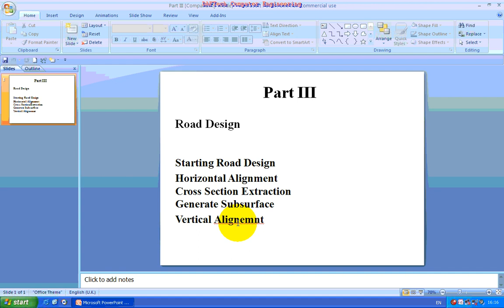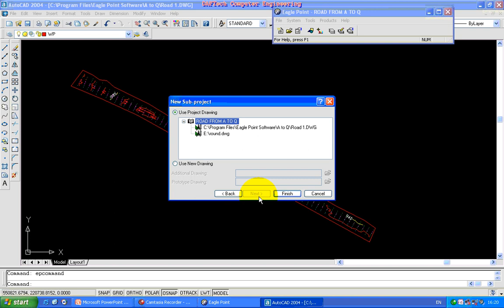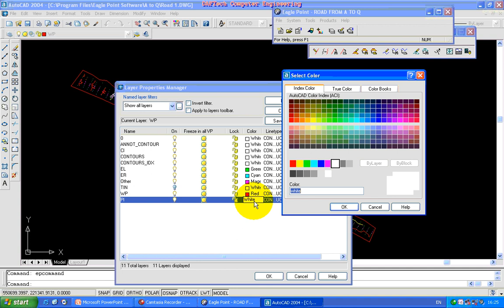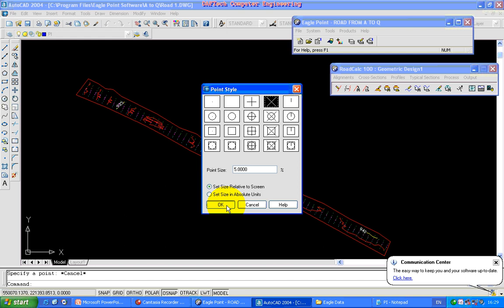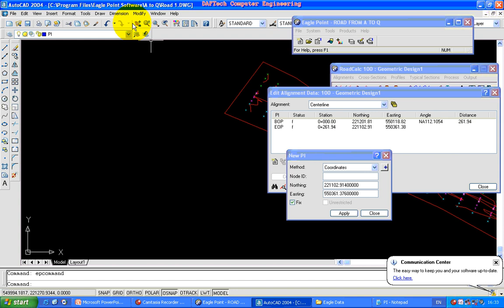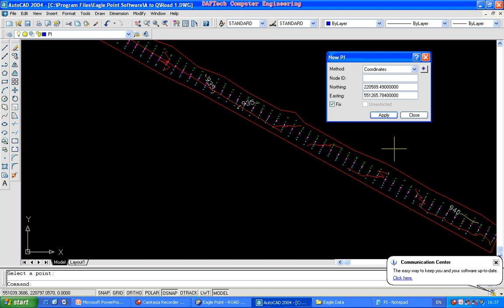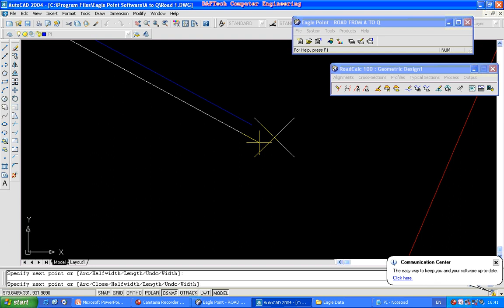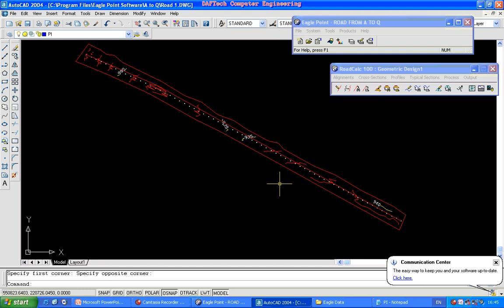Eagle point Amharic section 3 1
Eagle point Amhari